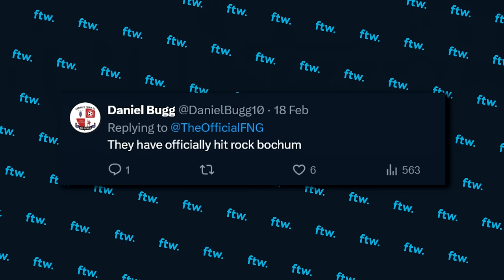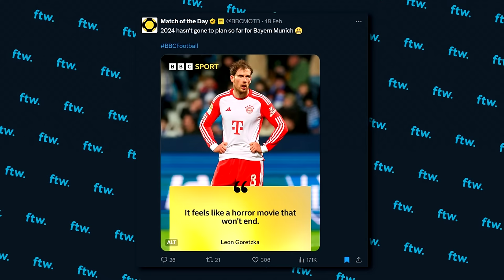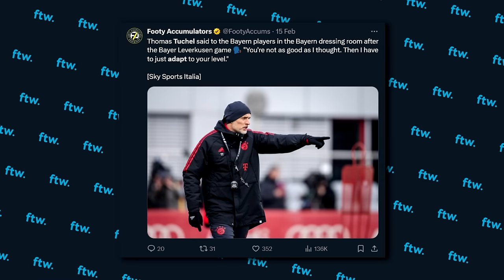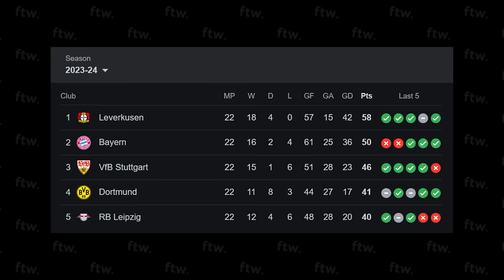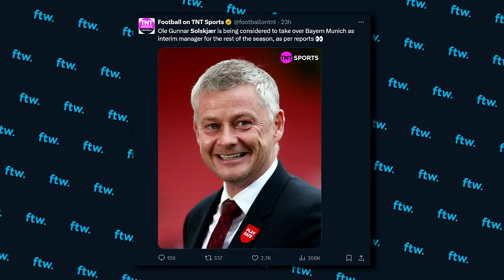Bayern Munich are a Shambles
Bayern Munich are FALLING APART! But what's gone wrong?? Is it the Harry Kane curse? Is it just Thomas Tuchel? Right now, whatever the cause, it looks like Xabi Alonso's Bayer Leverkusen could be about to win the Bundesliga against ALL ODDS!

Music Used (In Order):
Kaytranada - 10%
Will Smith - Getting Jiggy With It
BLK Odyssy - ORANGE WINE
Mark Ronson - Ohh Wee